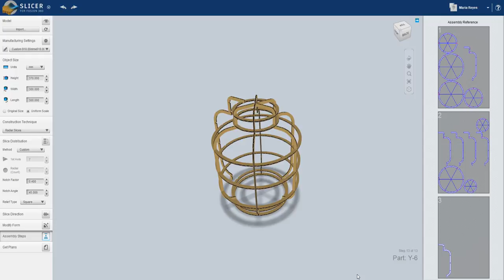Lego Man Mask Assembly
How to assemble the lego man head mask from the instructables